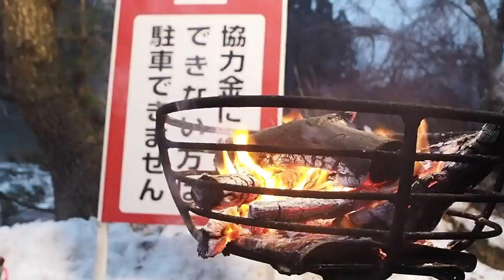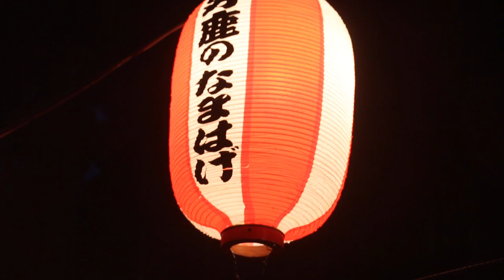Akita Vlog: Namahage Festival [Ft. Rachel and Jun & OkanoTV]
We will be sending out 4 YouTubers out on adventures throughout Japan covering all 47 prefectures! Come follow us as we will be uploading daily vlogs of each day, special reports on each prefecture featuring Rachel and Jun, Kim Dao and Chris Broad and many more types of videos that will for sure keep you interested in Japan!